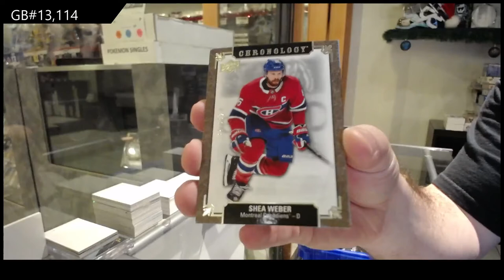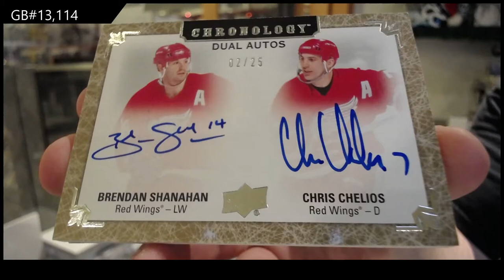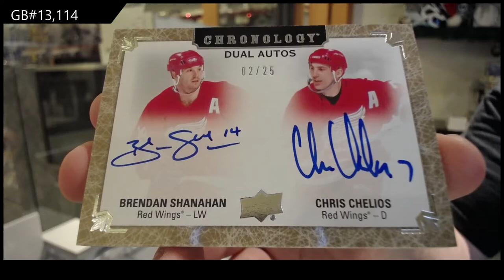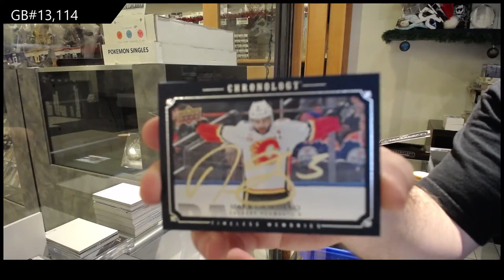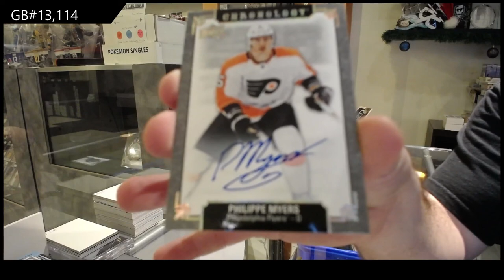19-20 Upper Deck Chronology Vol 2 Hockey 4 Box Break - C&C GB #13,114